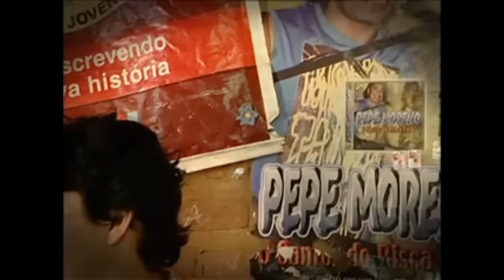MARCOS NAVA | OFICIAL | O CEGO E TRÊS ALEIJADOS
MARCOS NAVA, cantor (interprete)  do clipe um cego e três aleijados.
Grava novo clipe com a família dos deficientes físicos confira no link abaixo:👇

Meu nome é MARCOS NAVA, sou cantor des de criança e em 2010 fui convidado pelo cantor PEPE MORENO para gravar este clipe, (O cego e três aleijados)

EU NÃO SOU O PAI DOS DEFICIENTES E NEM SOU CASADO COM A MÃE DELES.

Fui convidado para gravar o clipe, com a intenção de ajudar a família e ser reconhecido como cantor.

COMPARTILHE E AJUDE A DIVULGAR ESSA HISTÓRIA.

Conheça o Marcos Nava
Participe do Grupo.

Letra
Pepe, seja bem-vindo na minha humilde casa
Puxa a cadeira e escuta o que eu vou falar
Minha situação é muito complicada
Será que é pecado e eu tô aqui pra pagar?

Pepe, minha mulher diz que somos culpados
Somos primos e não deveríamos ter casado
Me xinga todo dia e me joga na cara
Nosso amor que deu nossos filhos aleijados

Pepe, meus filhos te amam e por isso eu te escrevi
Chorando eles me falam que você vai ajudar
Tudo é difícil, até pra ir pra escola
Difícil três aleijados pra um cego criar

Choro, choro pedindo perdão
Me filma, Pepe
Me filma, põe na televisão

Difícil três aleijados pra um cego criar, Pepe
É difícil

Tudo é tão longe, tudo é escuridão
Todo dia eu me ajoelho e peço a Deus o perdão
Pros meus pais eu fui desprezo, nasci sem enxergar
Pra minha mulher eu fui tristeza, dei os filhos sem andar

Sei que três aleijados pra voltar ao normal você não vai conseguir
Ajude ao menos meus filhos a sonhar e sorrir
Pois a minha mulher toma conta de mim
Seja um pai para eles pra não viverem assim

Obrigado por ter vindo até aqui
Você é famoso e veio aqui me ouvir
Vem cá, me dê um abraço, deixa eu tocar em ti
Deus vai te dar em dobro o que fizeres por mim

Eu choro, choro pedindo perdão
Me filma, Pepe